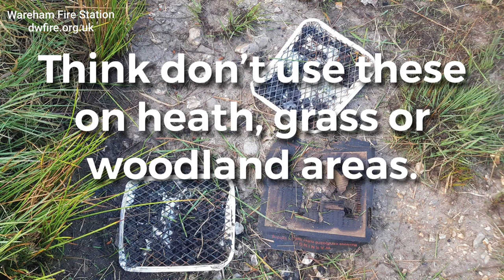BBQ Safety Message From Wareham Fire Station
Wareham Fire Station have an important safety message about using BBQs on or near heathland